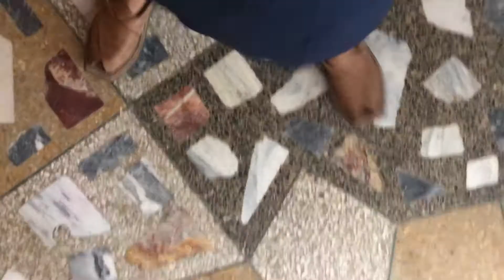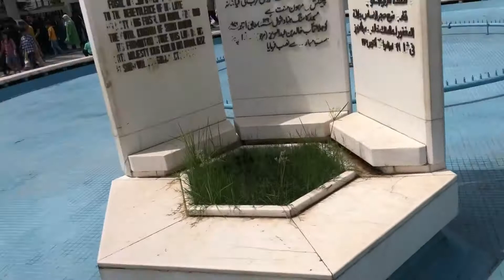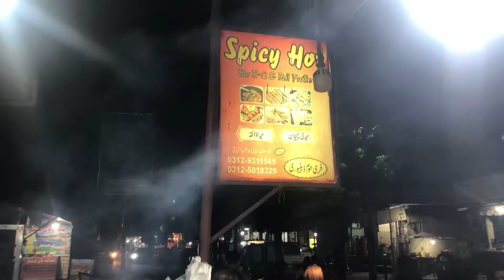Exploring Faisal Mosque | Beauty of Islamabad | Vlog # 17